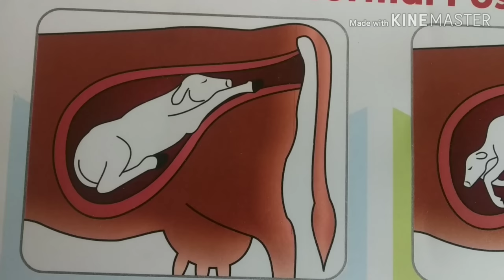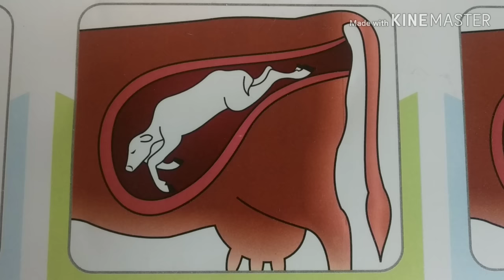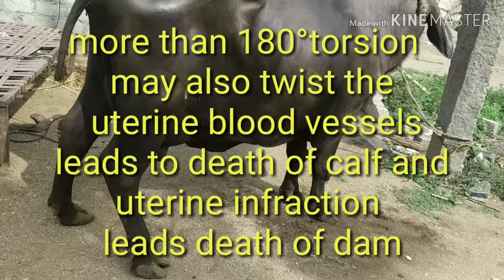HOW VET CORRECTED TORSION OF UTERUS IN BUFFALO & COW AND SAVED LIFE & REMOVED CALF /TORSION UTERUS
poisoning and treatment of vet miraclous recovery of calf MUST WATCH